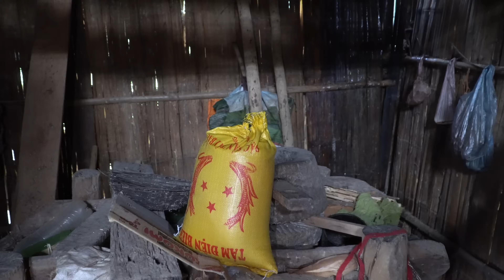Cụ Ông 95 Tuổi Mồ Côi Từ Nhỏ Ăn Cây Tre 1 Tuần Trời, Em Hoa Thu Xúc Động Rơi Nước Mắt.